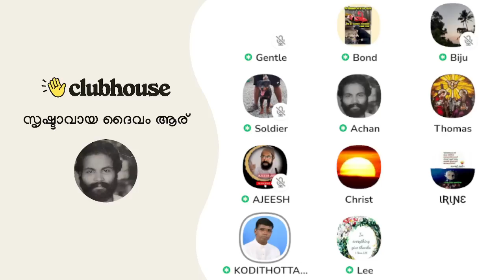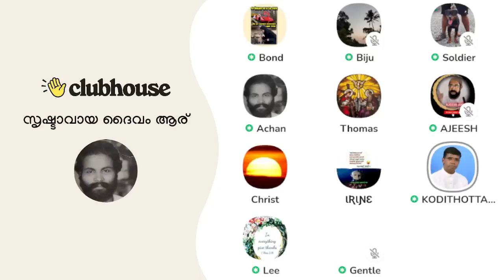വാട്സ്പ്പിൽ ഭീഷണിയുമായി ഇസ്ലാമിസ്റ്റ്: ഇനി പ്രവാചകനെ നിന്ദിച്ചാൽ നിന്റെ മുൻവശത്തെ പല്ലു കാണുകയില്ല!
വാട്സ്പ്പിൽ ഭീഷണിയുമായി ഇസ്ലാമിസ്റ്റ്: ഇനി പ്രവാചകനെ നിന്ദിച്ചാൽ നിന്റെ മുൻവശത്തെ പല്ലു കാണുകയില്ല! Anil Kodithottam | Clubhouse Malayalam Discussion